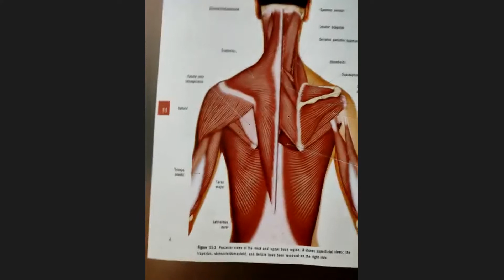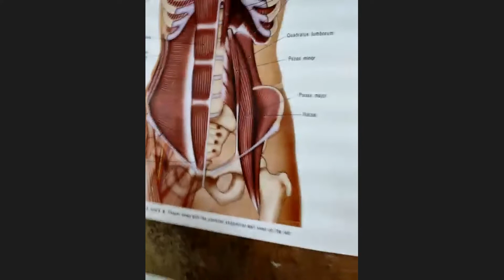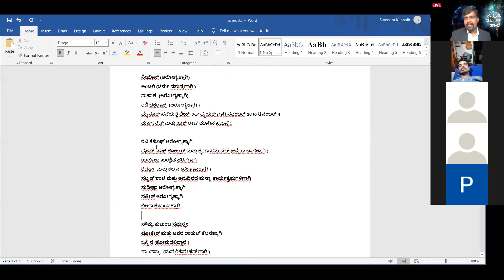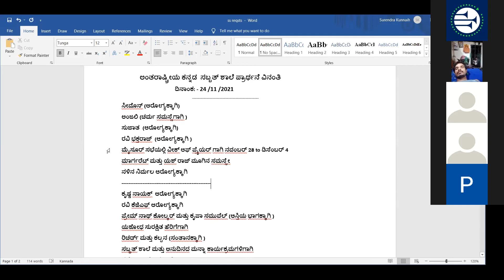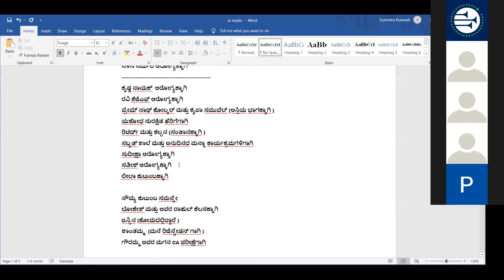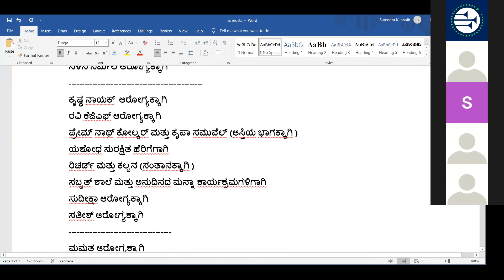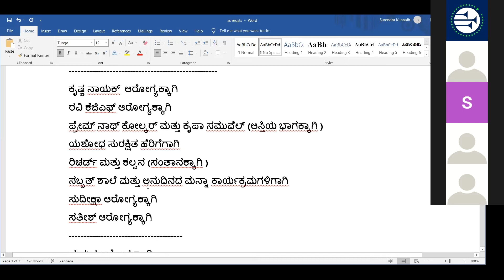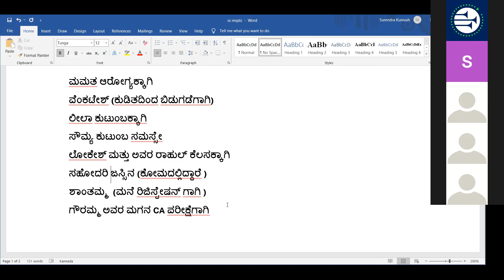Mr.Sanjeev Kumar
Date:24/11/2021